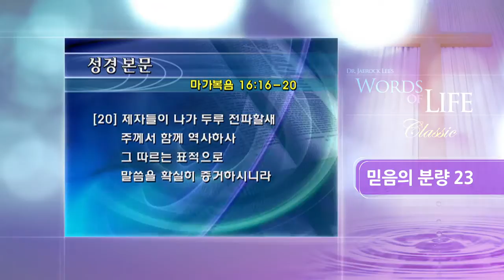영적성장23,믿음의 분량23,믿음의단계